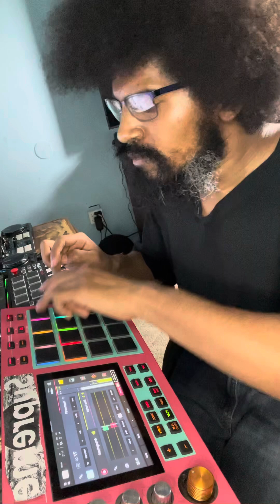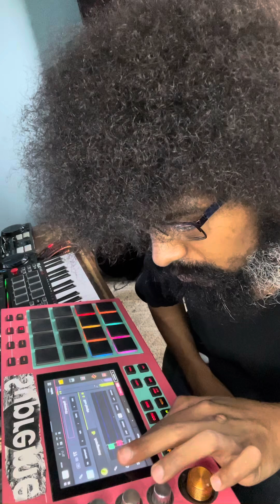MPC LIVE OG SAMPLE FLIP SUNDAY SESSION BY DJ SHADES USING MPC 3.0 UPDATE 🔥🔥🔥